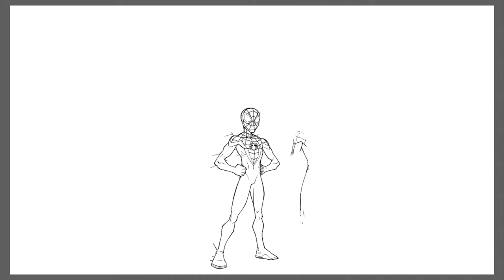Spider-man, Miles Morales & Spider Woman, Spider-Verse Coloring Pages